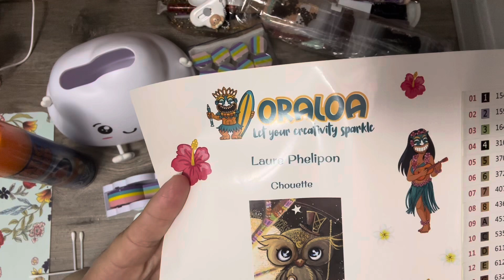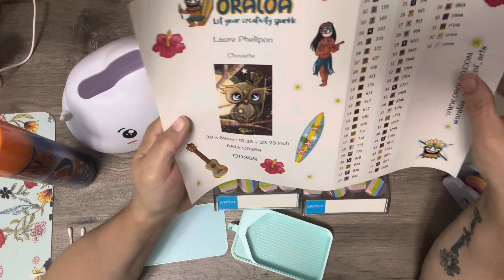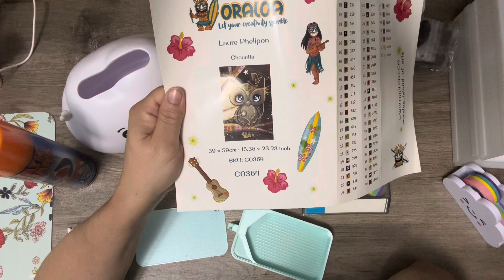Kitting ~up ORALOA Laure Phelipon Owl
Join the Facebook group to post your pictures for the event palmPal Pens n Friends 💎

Happy Planner💎 The Happy Planner Classic Sized 18 Month Planner - Life in Bloom Theme - July 2021 - December 2022 - Horizontal Layout - Monthly & Weekly Disc Pages - 7" x 9.25"

Flirty Friday 💎 DiaPai 5D Painting Store